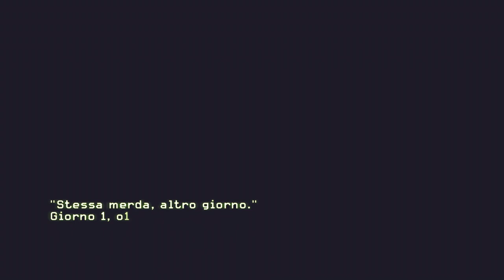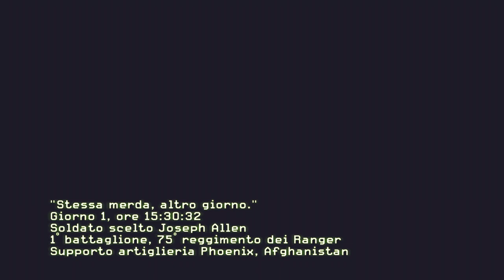Call of Duty MW2 Episodio Addestramento Full HD